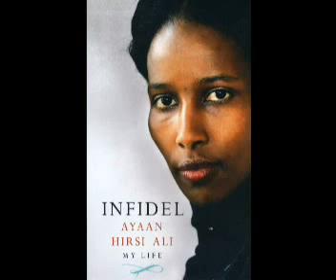Immigrazione Islamica In Olanda (Amsterdam) - parte 2 di 2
Giulio Cainarca di "Radio Padania Libera" commenta nella sua rassegna stampa l'articolo de "Il Foglio" firmato da Giulio Meotti.
Ne emerge un'Olanda decadente che si sta svuotando di Olandesi, e in capo a 6 anni vedra' prevalere numericamente gli islamici.

Questo e' il destino che ci aspetta, se l'immigrazione non sara' fermata in TUTTI i modi possibili.

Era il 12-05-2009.